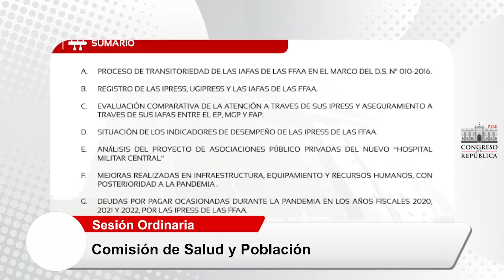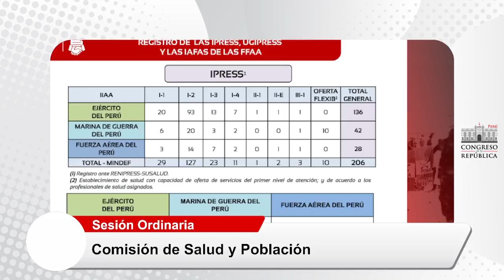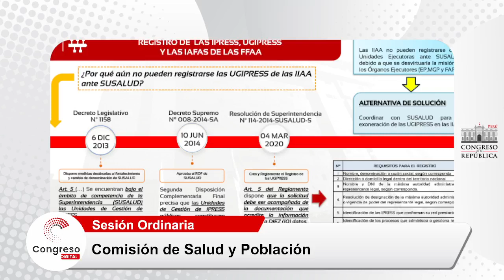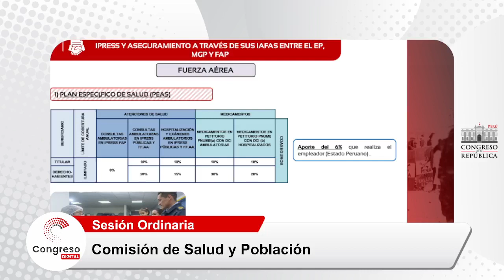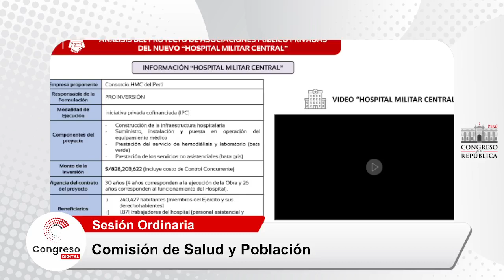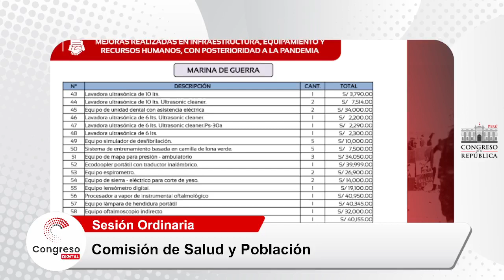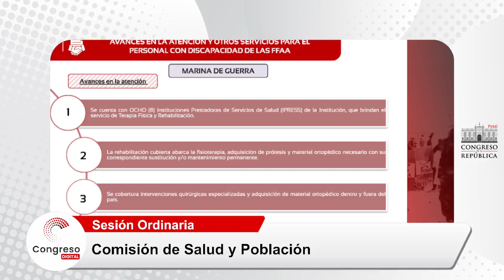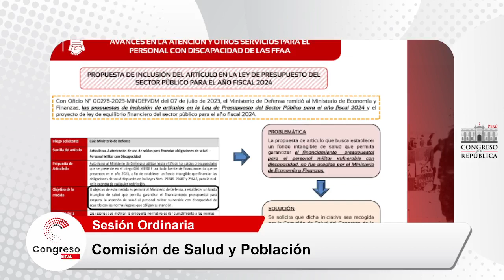Comisión de Salud y Población - 03/10/2023.